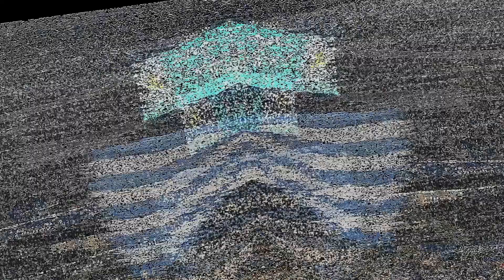NOVENTA DE ORO: MANCHESTER UNITED 0-1 REAL SOCIEDAD